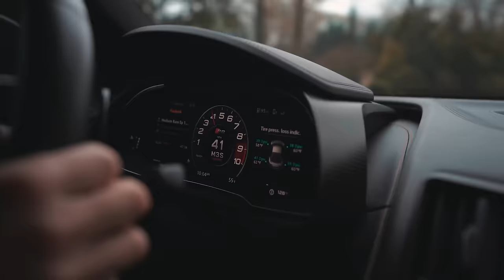I Took A Multi-Millionaire Sneaker Shopping For The First Time Ever!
Follow Hoss Youtube and Instagram!